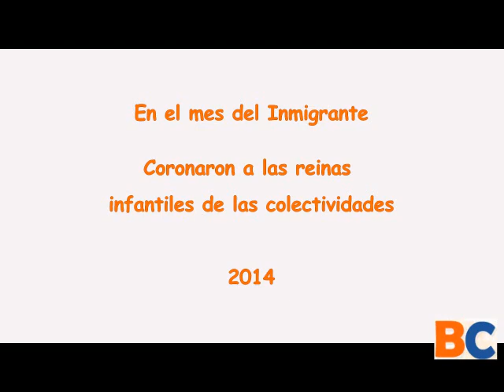Coronación de la Reinita Infantil en la Fiesta del Inmigrante